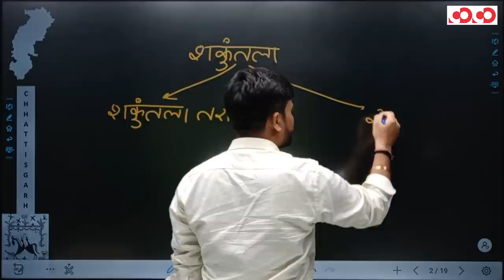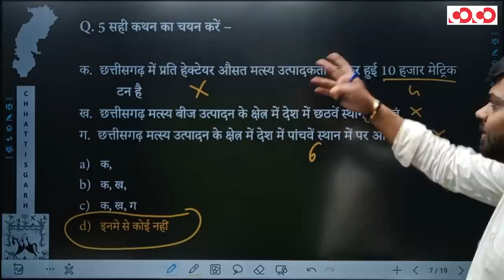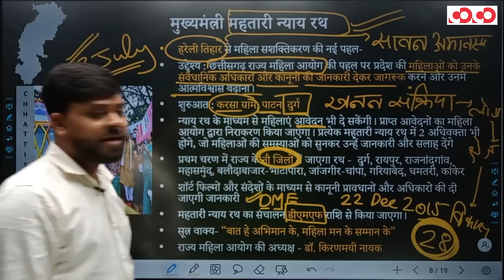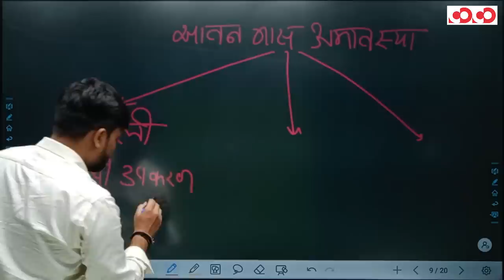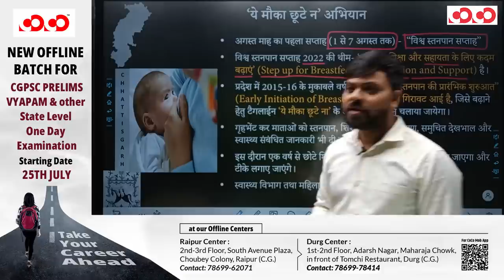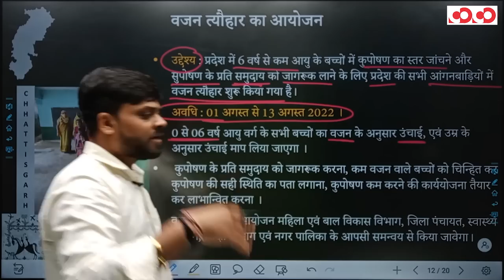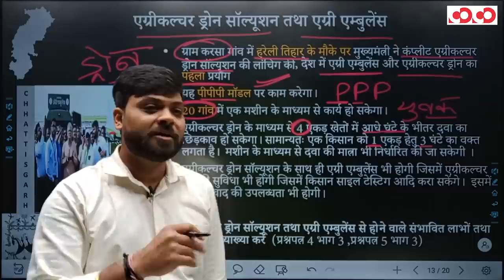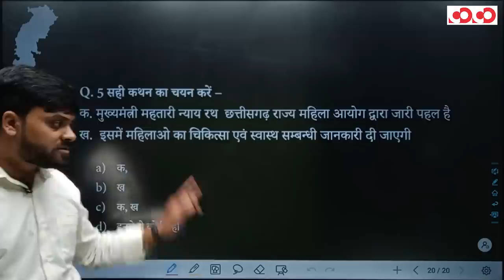Chhattisgarh Current Affairs | 23rd to 31st July 2022